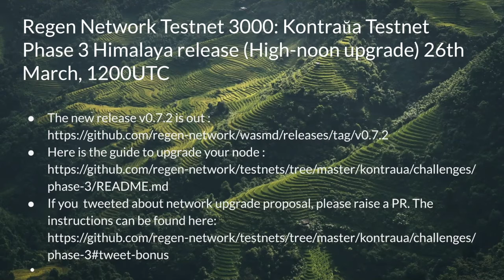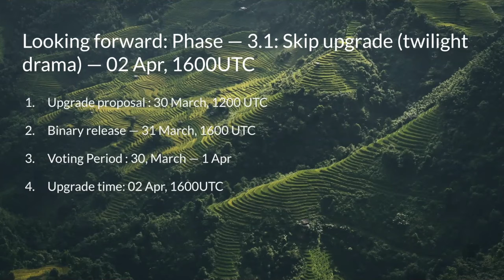Validator Call 3/25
Join the Regen Network Validator Community for the latest on our Incentivized Testnet and our roadmap towards mainnet launch. This call is community run, lead by Joe at Chorus One, Chris at Chainflow, Anil at Vitwit and the Regen Network team.